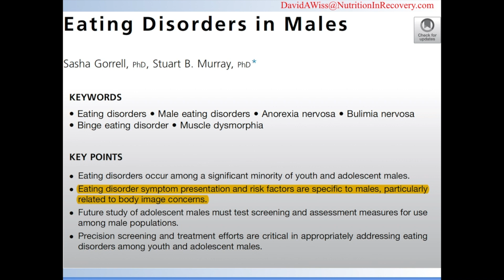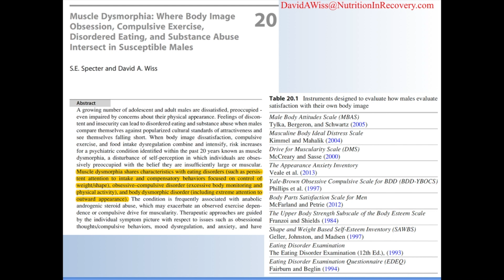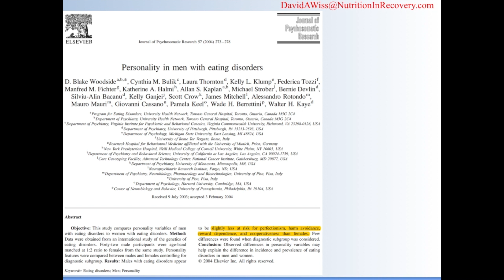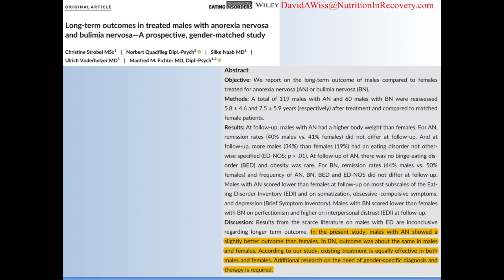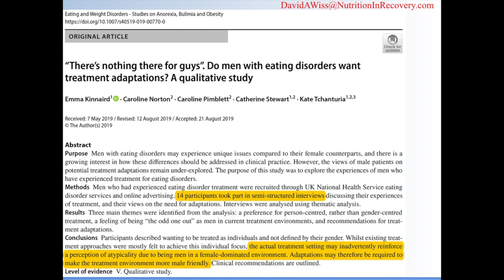Men & Eating Disorders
David Wiss MS RDN founder of Nutrition in Recovery walks you through some of the latest research on men and eating disorders. There is considerable debate about whether the female-dominated treatment landscape should be made more accessible for men with EDs. With growing interest in gender-related issues, this conversation is loaded.